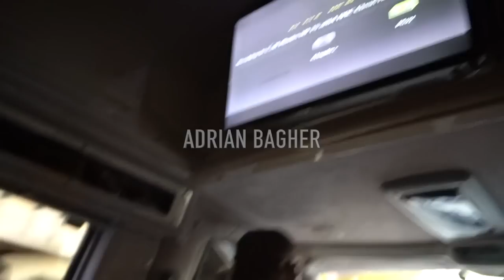Adrian Bagher - "That Dont Mean" (Official Music Video)